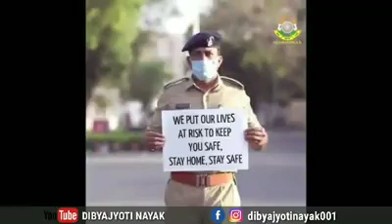Corona viruses and huminity and lockdown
Credit to Dibyajyotinayak for making such wonderful video